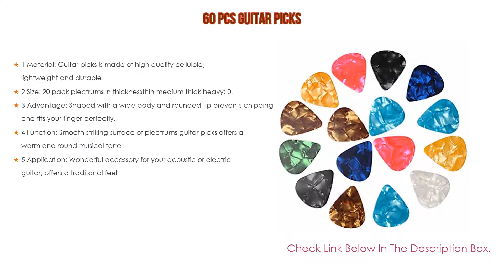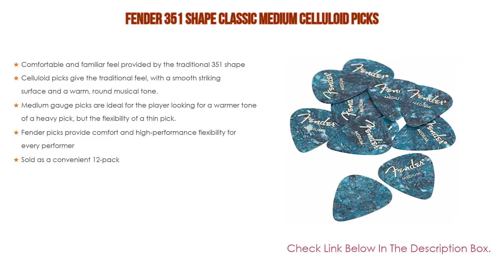Top 5 Best Guitar Pick For Acoustic - Available On Market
Best Guitar Pick For Acoustic: In this video we've collected and suggested  Guitar Pick For Acoustic Reviews for you. Hope our findings will help you.

👉 Fender 351 Shape Classic Medium Celluloid Picks:
👉 Jim Dunlop Acoustic Variety Pack Guitar Picks:
👉 Fender 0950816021-COMBO-DLX Acoustic Guitar Bundle with Gig Bag:
👉 Fender 351 Shape Premium Picks for electric guitar:
👉 60 PCS Guitar Picks:

►Timestamps◄
 ⏩ 0:00:03 Introduction
 ⏩ 00:00:16 60 PCS Guitar Picks
 ⏩ 00:01:08 Fender 351 Shape Premium Picks for electric guitar
 ⏩ 00:01:42 Fender 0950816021-COMBO-DLX Acoustic Guitar Bundle with Gig Bag
 ⏩ 00:02:09 Jim Dunlop Acoustic Variety Pack Guitar Picks
 ⏩ 00:02:29 Fender 351 Shape Classic Medium Celluloid Picks
 ⏩ 00:03:04 Conclusion.

People also looking suggestion For-
🔎 Best guitar pick for acoustic strumming
🔎 Best finger pick songs for acoustic guitar